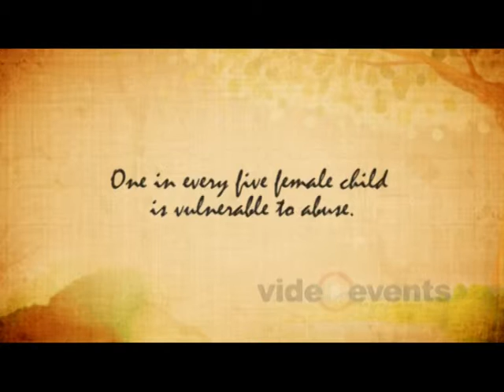Living Your Dreams Initiative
Stand Up 4 OVC advert.